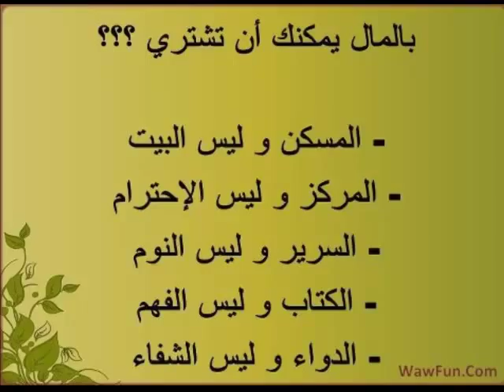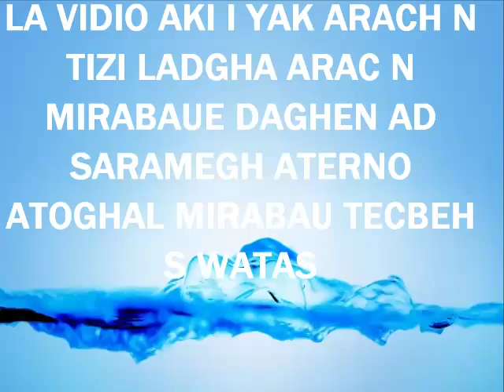DRAA BEN KHEDDA 2014.TIZI.HAKIM.O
JEME POUR LA PAGE DE DRAA BEN KHEDA DANS FACEBOOK MRC